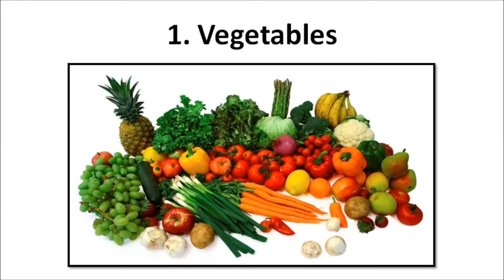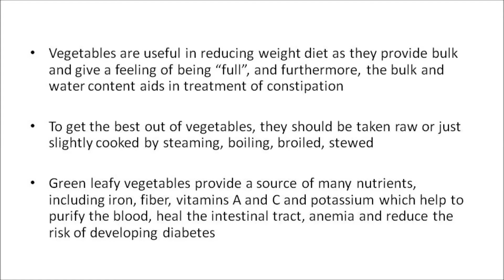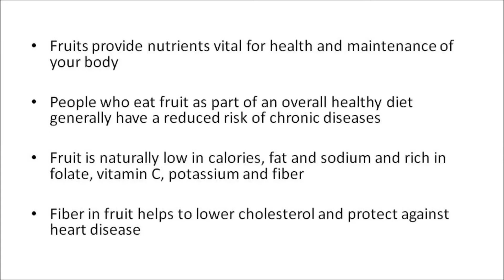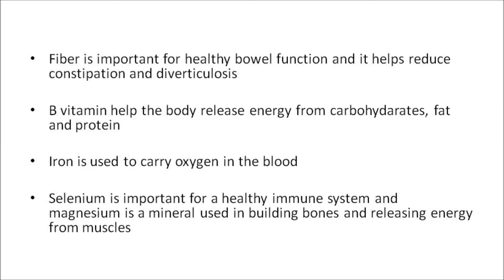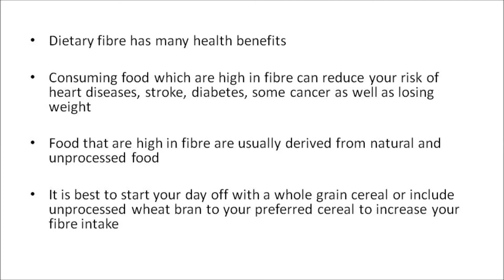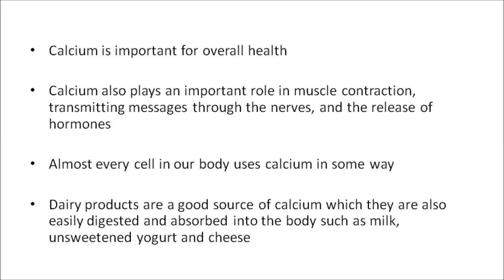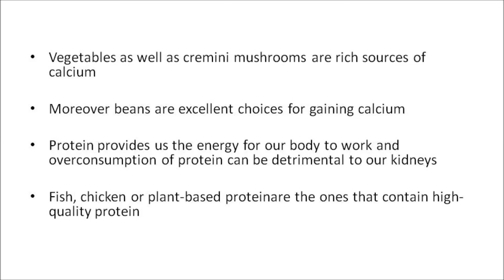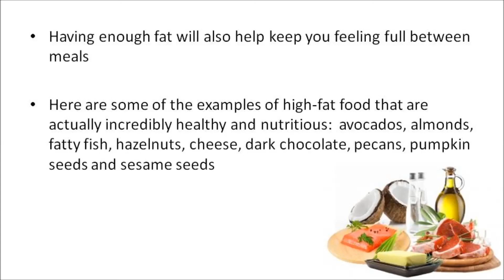Healthy Eating | Types Of Recommended Food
Types of Recommended Food
Good nutrition is an important part of leading a healthy lifestyle. To top things off you can eat right and exercise regularly to achieve a well-balanced healthy mind and body. Consuming food from a wide variety of sources helps maintain a healthy and interesting diet and ensure your body has the nutrients it needs to help reduce the risk of disease.